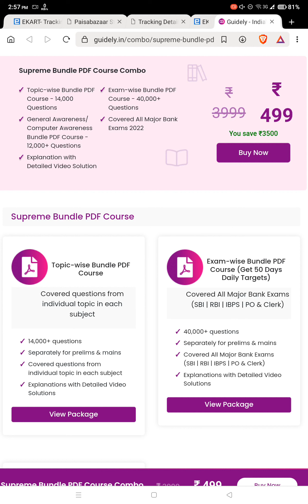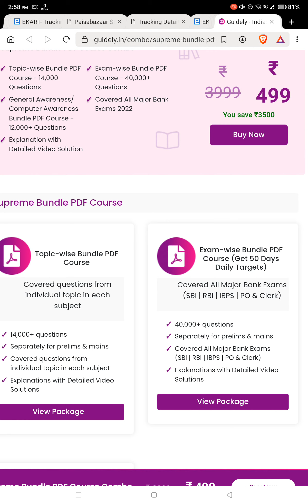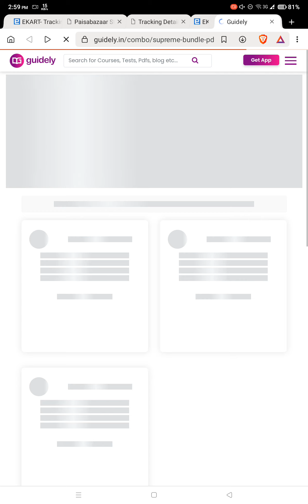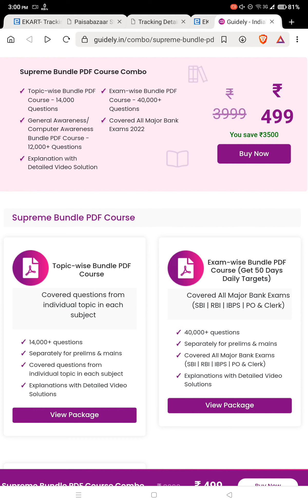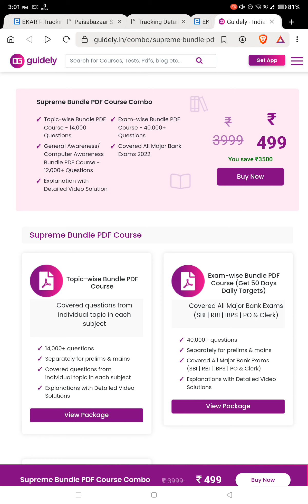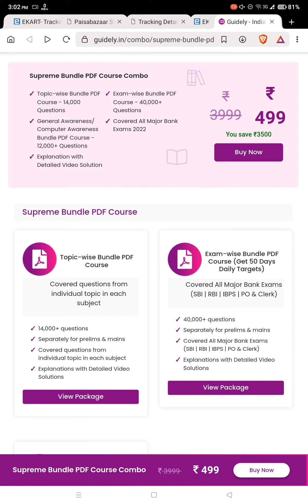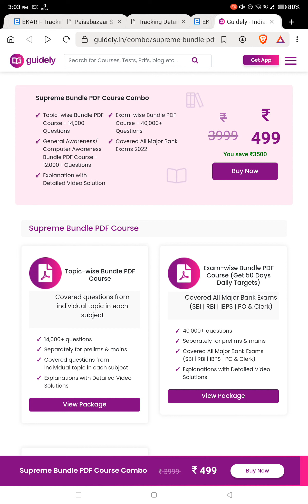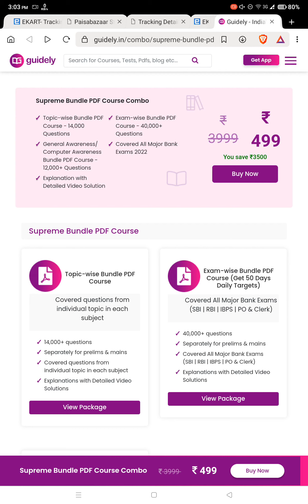Best and Biggest Offer for Students | Valid Today Only | Bundle PDF Course for All Bank Exams | Sale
Supreme bundle pdf Course by Guidely
Mega bundle pdf Course Guidely
bundle pdf Guidely offer
Guidely bundle pdf offer
ultimate bundle pdf Course 2022
Guidely bundle pdf 2022
Guidely bundle pdf video solution
Guidely bundle pdf solution
Guidely pdf bundle free
general awareness
computer awareness
all banks exams
SBI clerk
SBI po
ibps clerk
ibps po